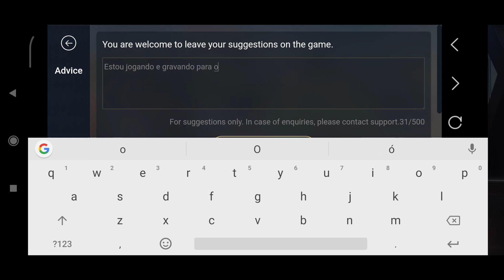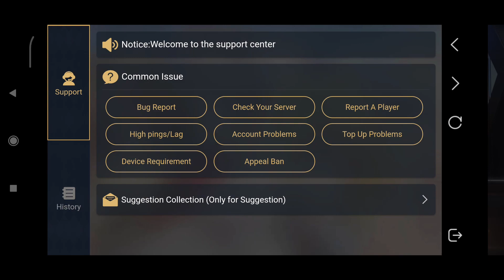FUI BANIDO NO CYBER HUNTER POR JOGAR NO CELULAR - CYBER HUNTER ACABOU ?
Salve família ! agora o papo é serio em ! fui banido pela NetEase por jogar no celular ! é a primeira vez que vejo um jogador ser banido por jogar no celular ! acredite não estava usando nenhum periférico assim como fui acusado olhe a mensagem que foi mandado !

Caro Andarilho, o sistema detectou um emulador ou periférico não oficial da versão do site (incluindo teclado Mouse ou outros periféricos não móveis) e impediu que você se conectasse. Evite usar emuladores / periféricos e tente conectar-se novamente em 30 minutos. recomendamos usar a versão oficial do PC para obter uma melhor experiência no PC.
Pense eu tenho pc e se fosse para mim colocar um teclado e mouse no meu celular eu jogaria diretamente no pc certo ? na minha humilde opinião eles não tem um programa que consegue detectar um jogador que viola as regras que eles impõem corretamente ! esse é mais um desabafo mesmo ! mas é isso ai se isso aconteceu com algum de vocês comente ai em baixo por favor quero saber ! obrigado e deixe o like e inscreva-se no canal se não for inscrito para apoiar-nos !